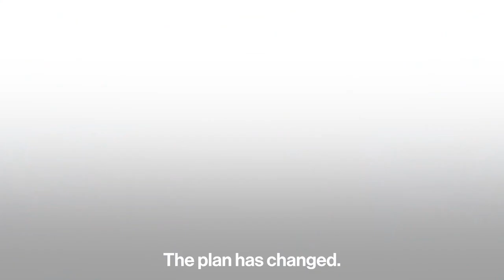The story of Kylian Mbappé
He was born the year France won its first football world cup. Last night, he played for his country in the World Cup 2022 finals against Argentina in a nail-biting loss. This is the story of Kylian Mbappé.